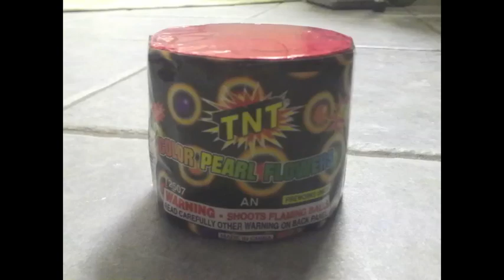48 Shot Color Pearl Firework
48 Shot Color Pearl Firework